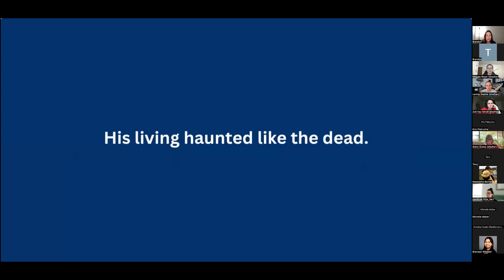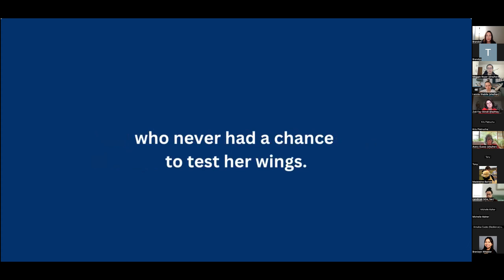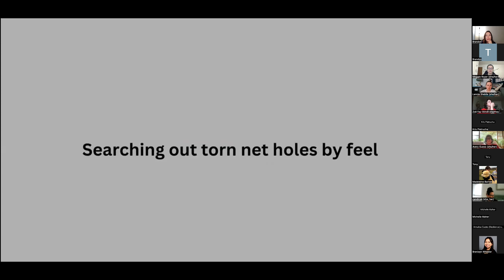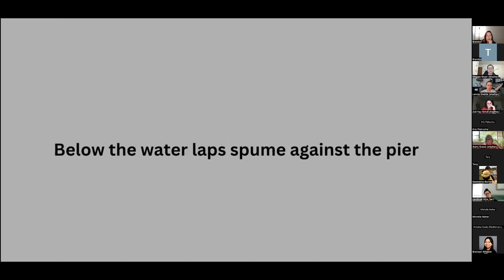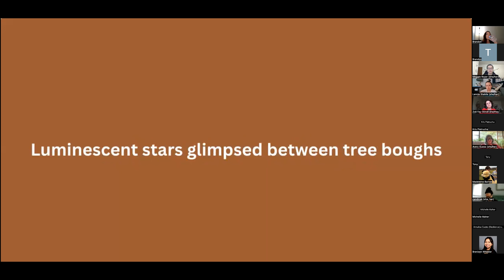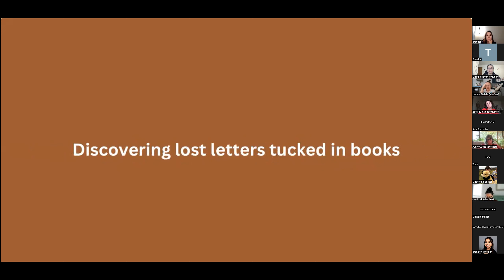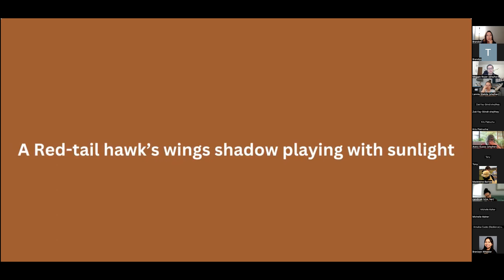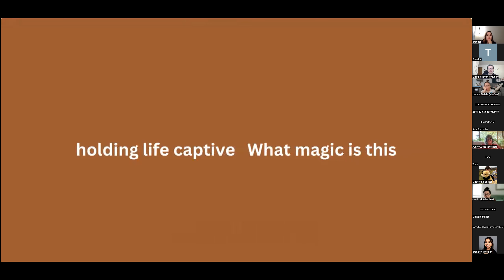Speaking of Survival: A Poetry Reading & Fundraiser (recorded April 16, 2023)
Speaking of Survival brought together eight poets, one literary journal, and one survivor-supporting nonprofit for a virtual event and fundraiser to share poetry, build community, and spark hope.

Held in April —  both National Poetry Month and Sexual Assault Awareness and Prevention Month — Speaking of Survival was designed to give voice to survivorship through poetry; foster creative permission, inspiration, and collaboration; provide opportunities for fresh dialogue and deeper literary and broader community connections, particularly among those affected by sexual violence; and raise funds in direct support of survivors of sexual violence in the Chicagoland area.

and Raegen Pietrucha to benefit Resilience Speaking of Survival featured the following writers, who read, among other work, poetry they wrote on the many facets of sexual violence survivorship